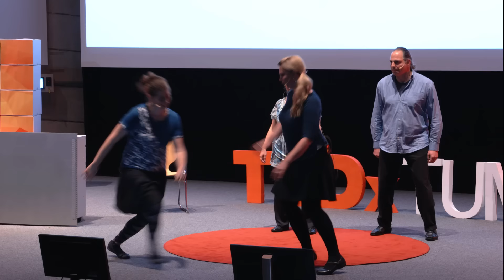Live Improv Theater | Bake This | TEDxTUM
Bake This, the English-speaking improv group from Munich, perform on stage with the help of the TEDxTUM audience. Their games are fun, spontaneous and inspire people to say "yes and".

Bake This was founded in 2011 by a group of theatre loving expatriates and was the first improv group in Munich to perform entirely in English. Rehearsing first in a local bakery, the group used this as inspiration to come up with the name Bake This.

Today the group performs regularly in Munich. Bake This has also taken their passion for improv from the stage to offices, seminars and schools where they give workshops on the basics of improv including accepting new ideas, being flexible and just plain having fun.

Like all improv, nothing Bake This does on stage has been planned and it will never be seen twice. Using this spontaneous and invigorating form of theatre they challenge their audiences to take part in their own way; to create, to laugh, to love, to follow their impulses, and to say ‘yes and’.